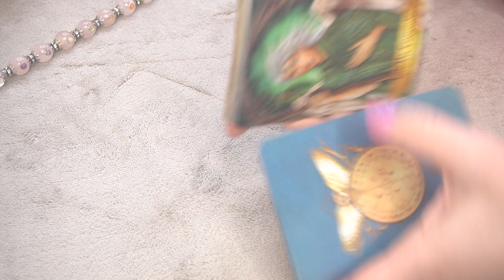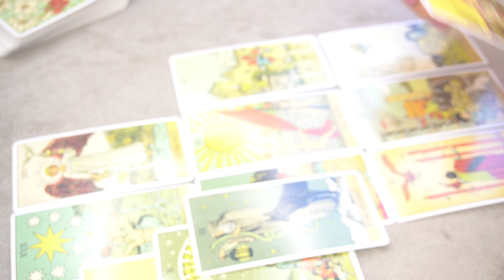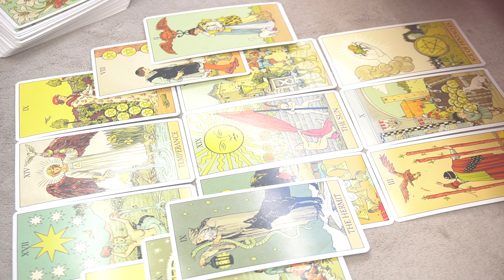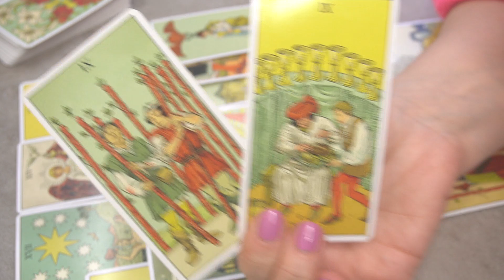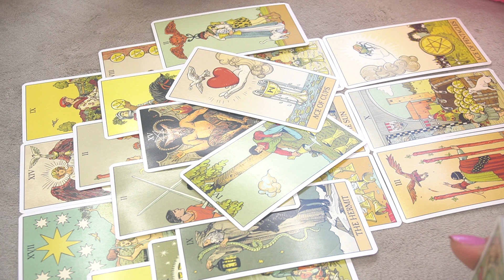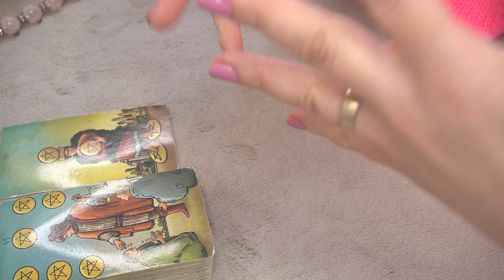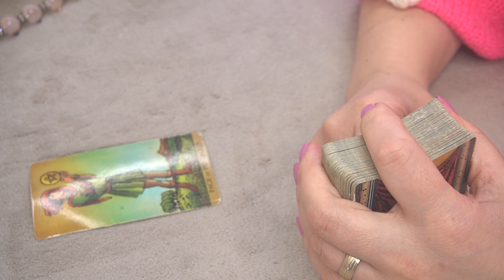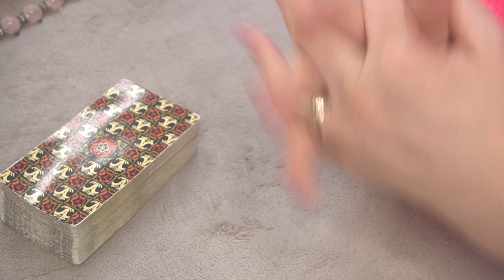DAILY FEBRUARY 13 * FEEDING THE GOOD ENERGY * + ALL ZODIAC SIGNS MESSAGES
DAILY READING: 0:50
ARIES: 25:10
TAURUS: 26:10
GEMINI: 27:12
CANCER: 28:30
LEO: 30:18
VIRGO: 31:31
LIBRA: 33:23
SCORPIO: 34:46
SAGITTARIUS: 35:42
CAPRICORN: 37:13
AQUARIUS:38:15
PISCES: 39:16
COLLECTIVE: 40:02

2023 YEAR OF SPIRITUAL DEBT SETTLEMENT: INSIGHTS AND ASTROLOGY PLANNER